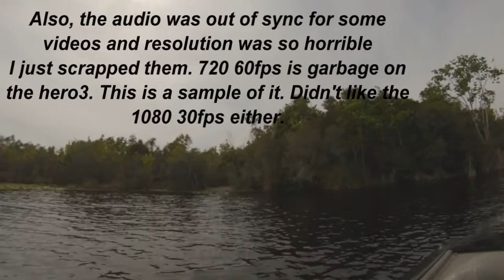Bass Fishing Trip March 10, 2013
Another Bass Fishing Trip with my Dad out on Lake Griffin. Pretty fun day. A 6 pounder, couple of 5's and other Dinks. A subscriber asked what bait they were hitting in the earlier version of this video...
I use the that one. It's Watermelon Red. Thick clear body, in the water it turns red and sparkles when the sun hits it.  If you give it a try..be sure to have a good rod/reel/line because it takes a good hookset to pull that hook through.